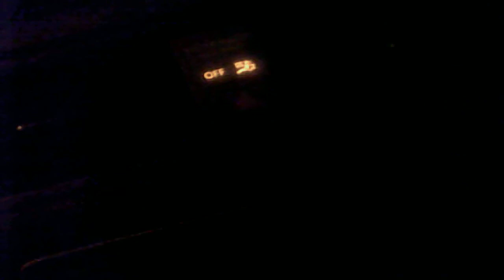suggestive behaviour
7